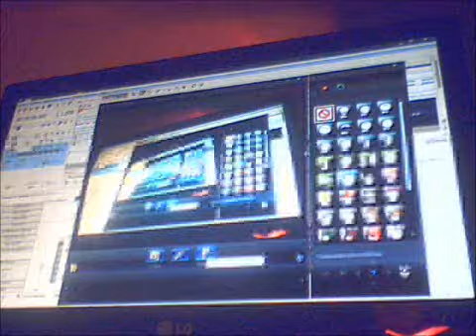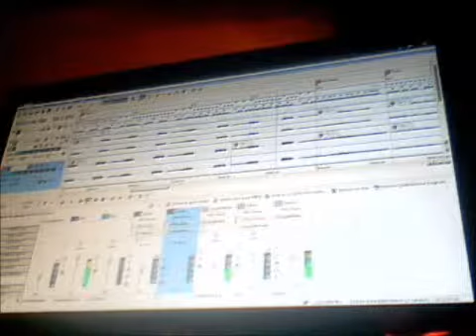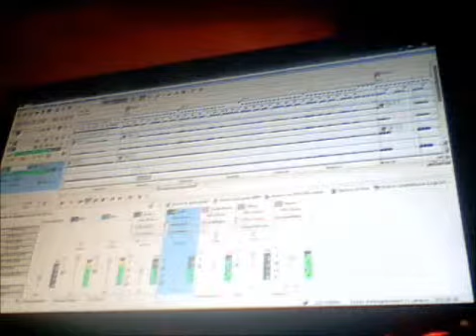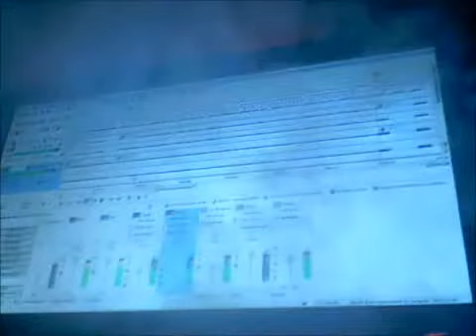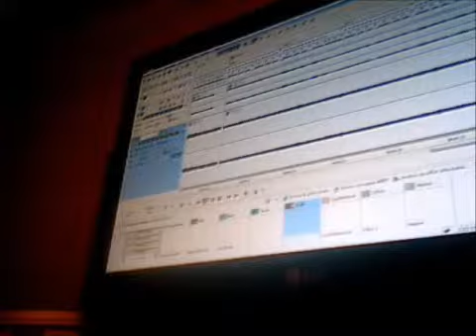Cover de Your Betrayal (Bullet for my valentine).wmv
Cover en réutilisant le drum et la bass original.